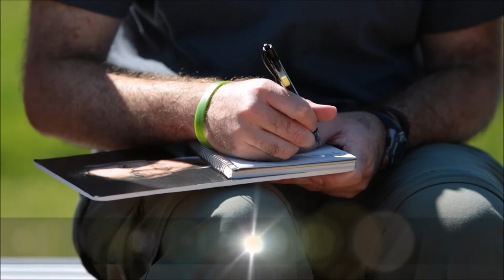NOLA Class Trip Video 2017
This brief overview of our March 2017 Service Learning Trip to southern Louisiana was pulled together by our Team Voodoo Doll videographer Lauren Wilson.